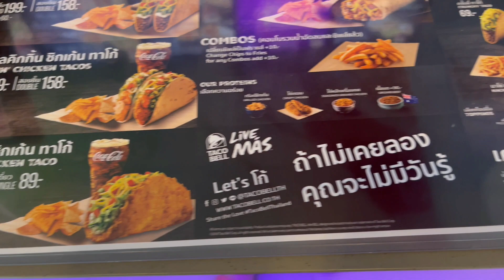กินแบบโสดโสด EP.8 TACO BELL ฟาสฟู้ดเม๊กซิกันสุดฮิตจากอเมริกา